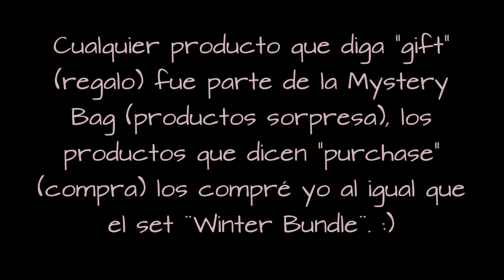Reseña de la marca Sydney Grace: Winter Bundle y otros productos/Sydney Grace Review :)